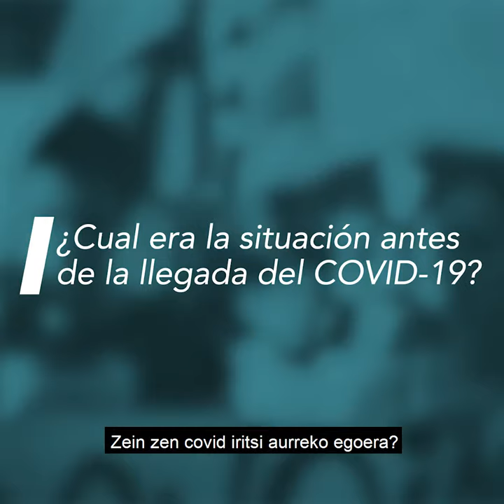Alarma hirugarren adineko egoitzetan / Alarma en los centros de mayores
Helduen egoitza bateko langile bati elkarrizketa, egungo osasun krisiaren harira

Entrevista a una trabajadora de una residencia de mayores, en el contexto de la actual crisis sanitaria